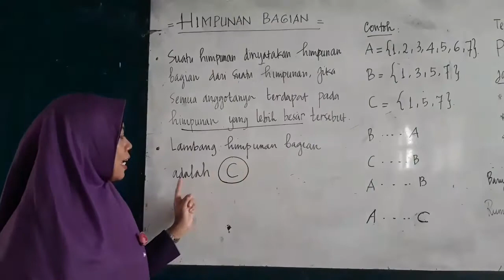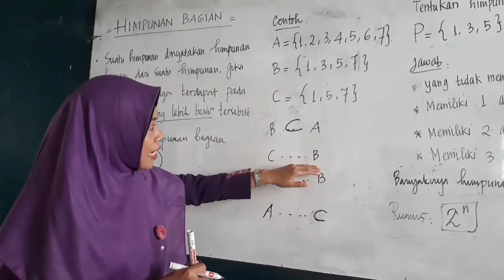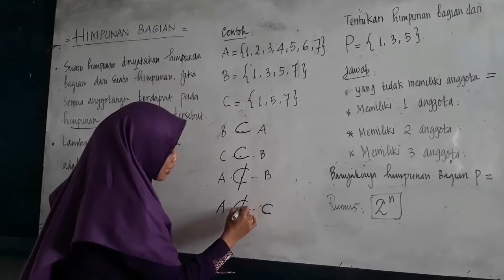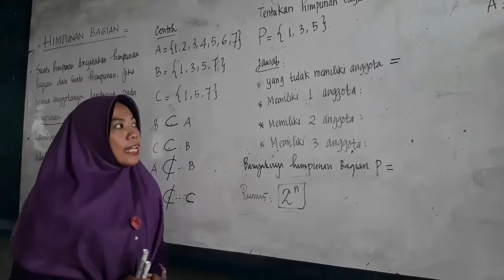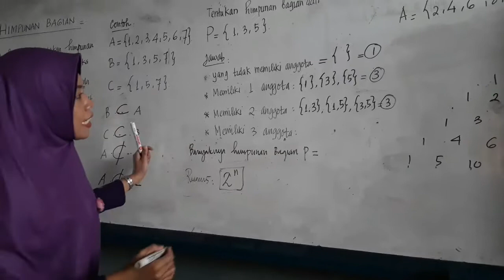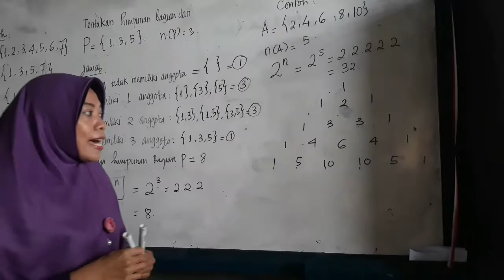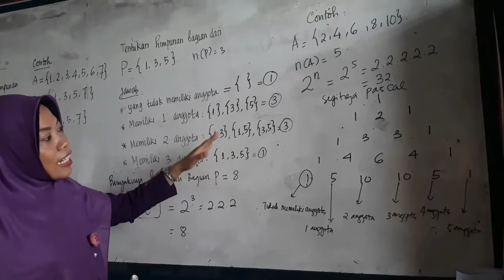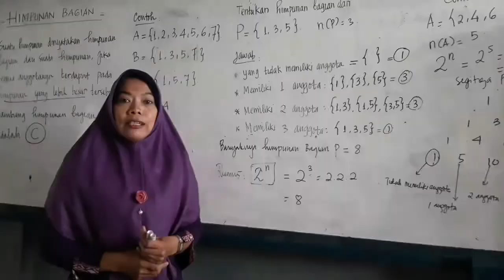Himpunan Bagian - Materi Matematika Kelas 7